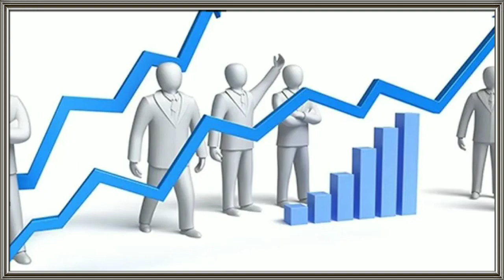Karpuri Thakur की biography हिन्दी में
कौन थे Karpuri Thakur जिन्हे मिलेगा भारत रत्न 2024 || Biography of Karpuri Thakur

karpuri thakur
karpuri thakur ki jivani
karpuri making video
karpuri thakur song
karpuram karunavtaram
karpuri thakur speech
karpuram business in tamil
karpuri recipe
karpuri thakur biography in hindi
Bharat Ratan 2024
Bharat Ratan 2024 kise miega
BJP
Bihar ka putra
award
Nitish Kumar
Election 2024
Chife Minister of Bihar